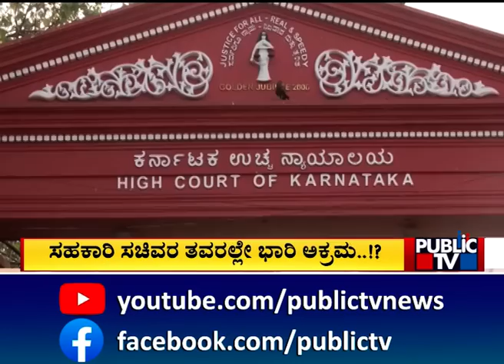ಸಹಕಾರಿ ಸಚಿವರ ತವರಲ್ಲೇ ಭಾರಿ ಅಕ್ರಮ..! | Tumakuru | Public TV